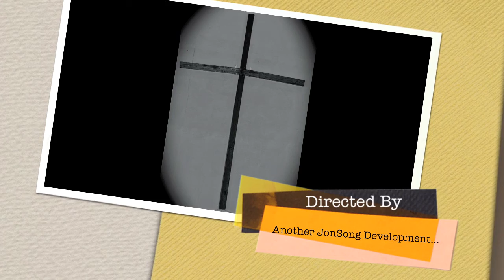Fellowship & Unity "Lost Footage"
Footage and Pictures from The Fellowship & Unity Worship Concert - August 20, 2011.